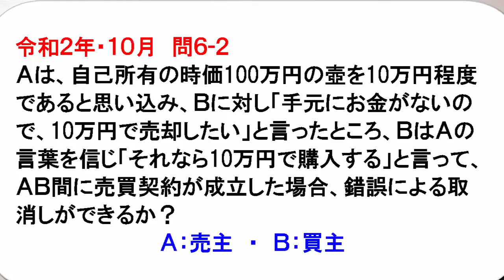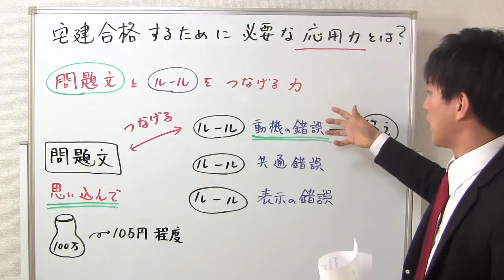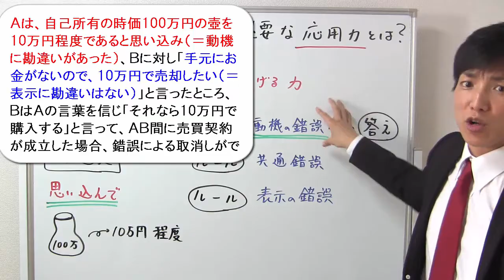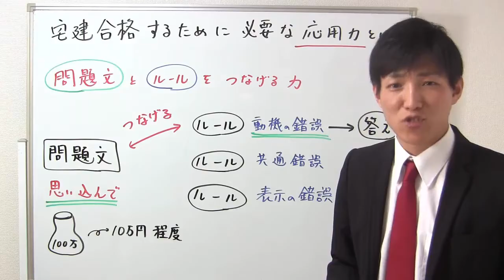宅建合格する為に必要な「応用力」とは？【宅建通信】短期